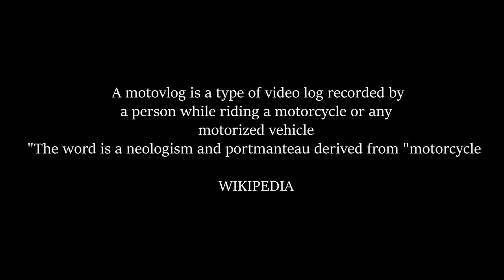CASEY NEISTAT fanboy in Pakistani Village | Vlog_005